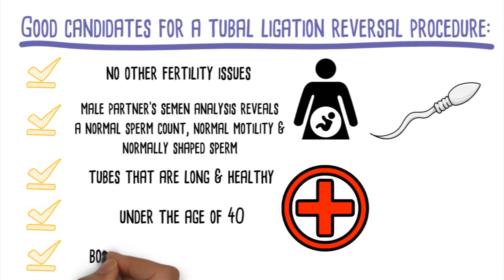Basics of Tubal Ligation Reversal from Rocky Mountain Fertility Center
There are 2 options for women who have had a previous tubal ligation who desire to have more children:

1. Tubal reversal surgery or

2. In Vitro Fertilization

Choosing which option is best for you may be difficult but the below factors are evaluated to decide which option would give you the highest chance of success.